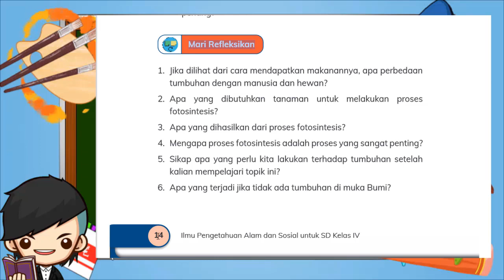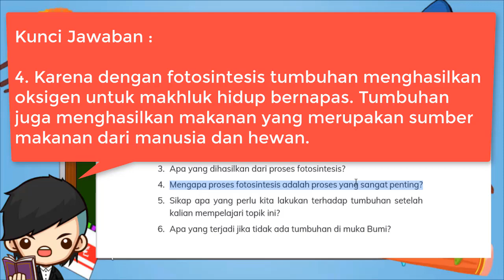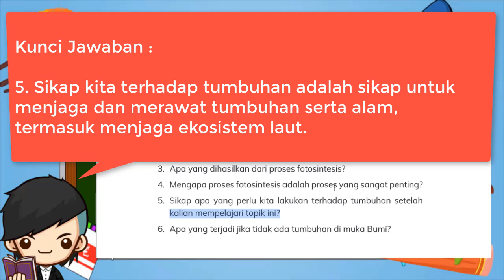Kunci Jawaban IPAS Kelas 4 Halaman 14 Mari Refleksikan Kurikulum Merdeka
Mari Refleksikan
1. Jika dilihat dari cara mendapatkan makanannya apa perbedaan tumbuhan dengan manusia dan hewan?
2. Apa yang dibutuhkan tanaman untuk melakukan proses fotosintesis?
3. Apa yang dihasilkan dari proses fotosintesis?
4. Mengapa proses fotosintesis adalah proses yang sangat penting?
5. Sikap apa yang perlu kita lakukan terhadap tumbuhan setelah kalian mempelajari topik ini?
6. Apa yang terjadi jika tidak ada tumbuhan di muka Bumi?